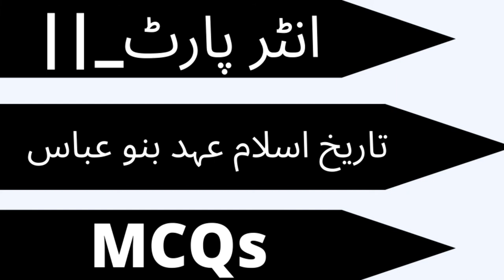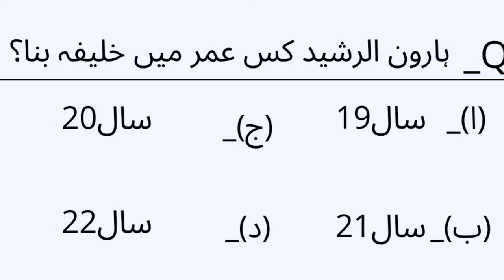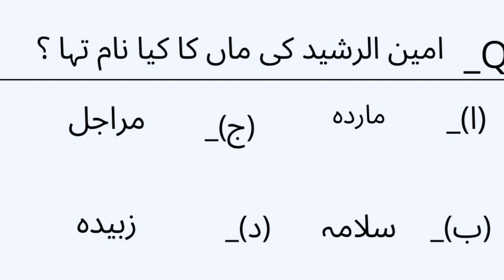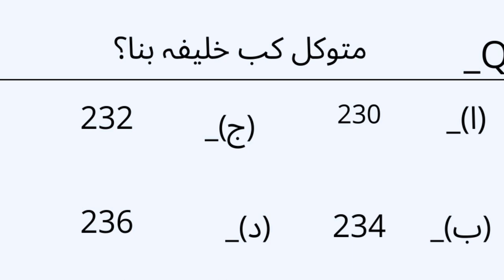2nd year islamic history / 12th class history of islam#islamichistory#intermediate#MSQs#12th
2nd year islamic history / 12th class history of islam#islamichistory#intermediate#MSQs#12th

12th class islamic history MSQs.

2nd year history of islam very importent MSQs so in this video we gonna learn only smartsyllabus.
12th class islamic history
 islamic history 12th class
islamic history class 12th
islamic history class 12
 12th class islamic history msqz
 islamic history 12th
 12th class islamic history guess 203
 12th class islamic history guess 2023
 assignment class 12th islamic history
12th class islamic history lecture no 7
class 12th islamic history عہد بنو عباس
12th class islamic history lecture no 9
 11th class history of islam
 islamic history